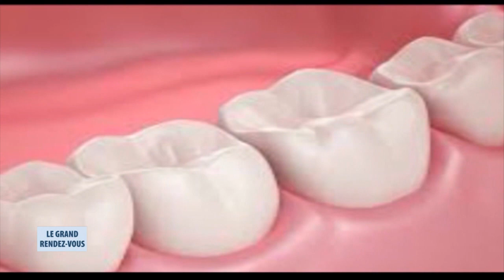Sécheresse buccale - Une cause de la mauvaise haleine